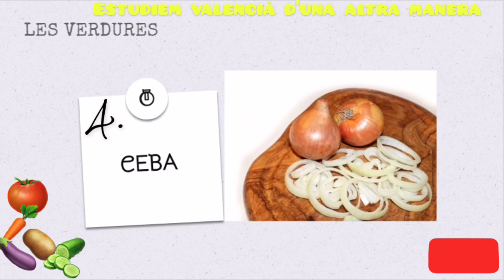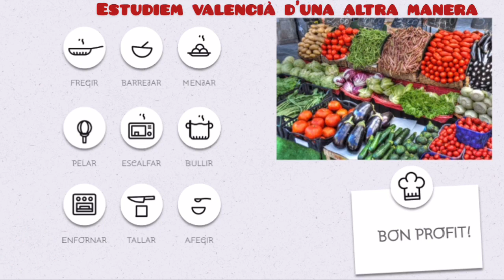Vocabulari la verdura i hortalissa en valencià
Vocabulari la verdura i hortalissa en valencià. En aquest vídeo trobaràs el vocabulari de les verdures i hortalisses. Amb esforç i una mica de sort, podràs obtindre el títol de valencià que més desitges B2, C1, C2. No oblideu , cal practicar molt! Si us ha agradat, per favor deixar-me per ací els vostres comentaris. Adeuuuu!
👉 Si vols comprar material docent i recursos acadèmics, visita la meua botiga en linea: Tenda TPT
👉 Per comprar aquests llibres in format paper o Kindle :
1.El gatito que necesita jugar

🎬 Estudiem valencià d'una altra manera